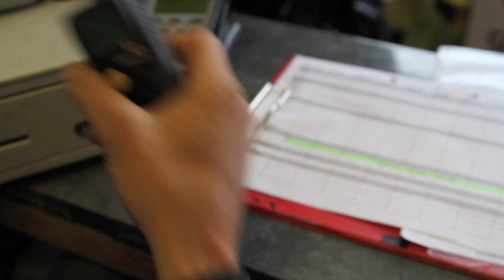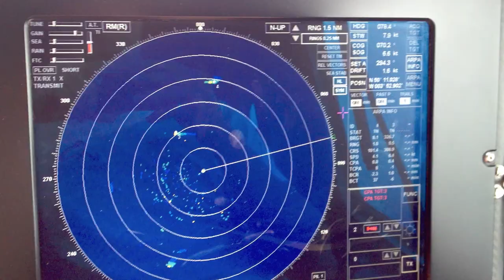Salcombe RNLI Lifeboat 2012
Compilation of footage of the Salcombe All Weather Tamar Class Lifeboat (The Baltic Exchange lll) and the Inshore Atlantic 75 B Class Lifeboat (Joan Bate)